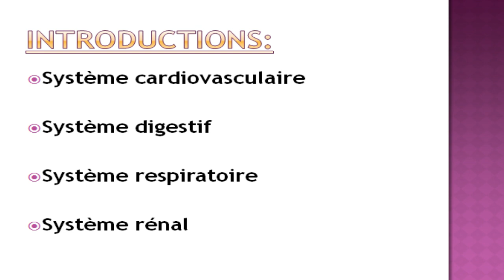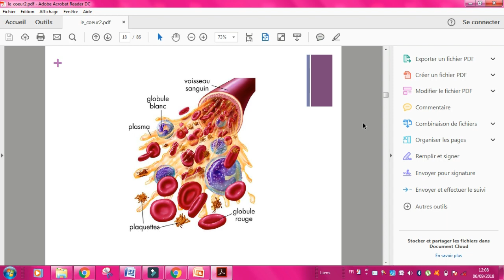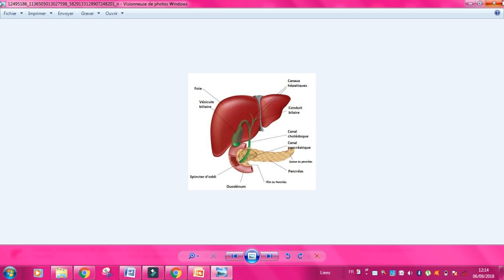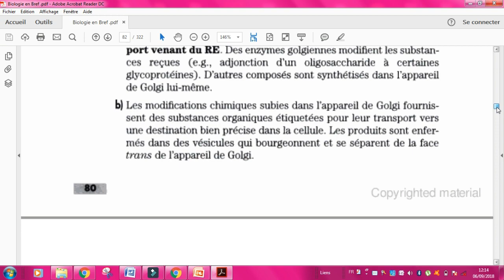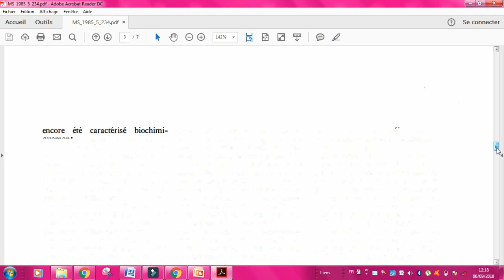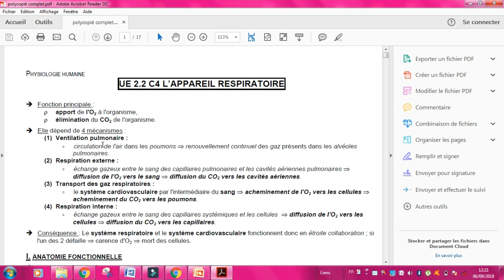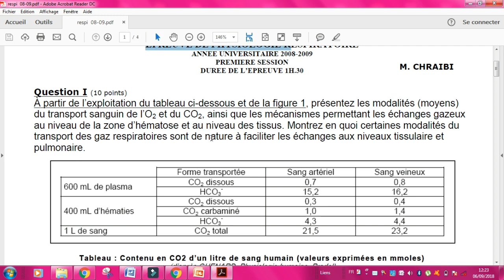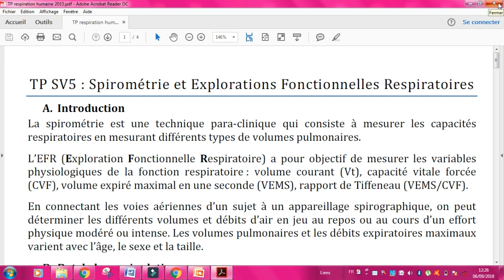cours de physiologie des grands fonctions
documents de cours de physiologie des grands fonctions de l'organisme